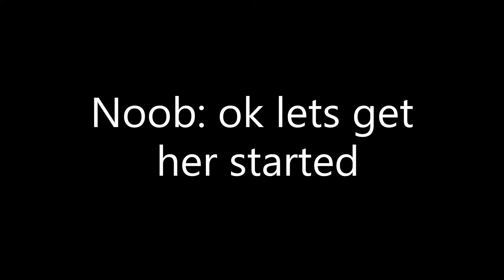Unsteamable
Ok i know its kinda ilogical so please dont hate me olso i know thats not how the Moovie really looks like olso the ending is not the same as in the Moovie

olso thank to my Irl Freind who drove the train and gave me some idea's i edited some stuff and it turned out good olso huge shoot out to the poeple in the Game